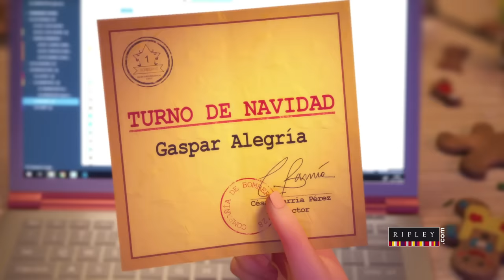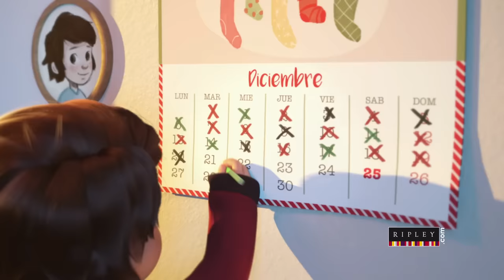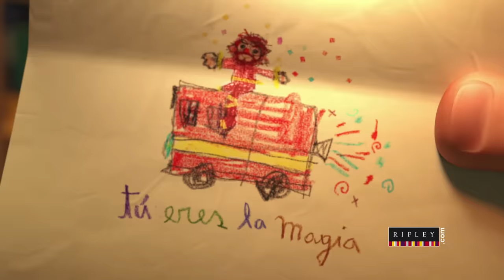La Noche Mágica de Gaspar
Traemos una linda historia para homenajear a nuestros valientes bomberos. Mírala ahora.